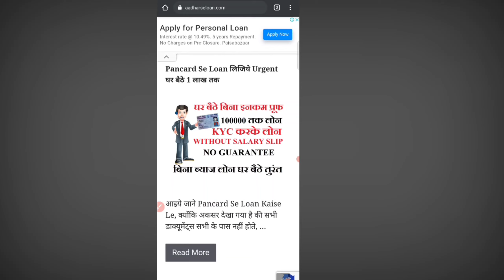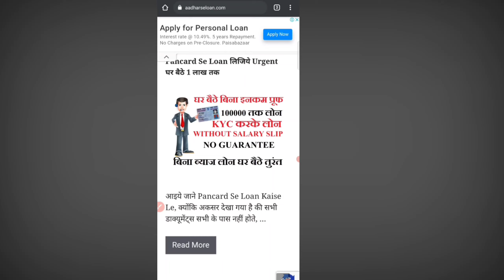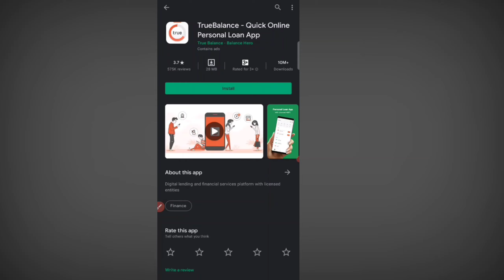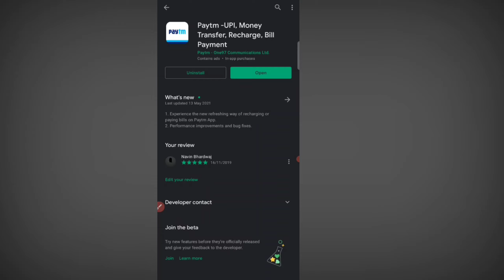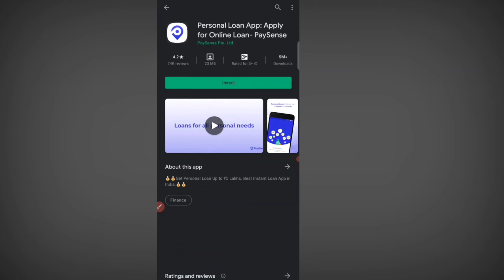Best 7 Instant Personal loan app 2021 || Without income proof loan app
Best 7 Instant Personal loan app 2021 || Personal loan app || Without income proof loan app

1,loan app आपके सभी Data आपके फ़ोन से download कर सकती है
2,  आपके सभी contact list को download करके उसपे call भी कर सकती है
3,  एक सप्ताह वाले loan app का इस्तेमाल ना करे
4,loan का भुगतान समय पर करे अन्यथा harassment का शिकार होना पड़ सकता है
5, कही भी आपके आधार और बैंकिंग OTP को share ना करे

1 lakh instant personal loan